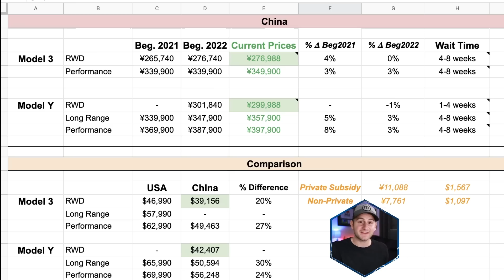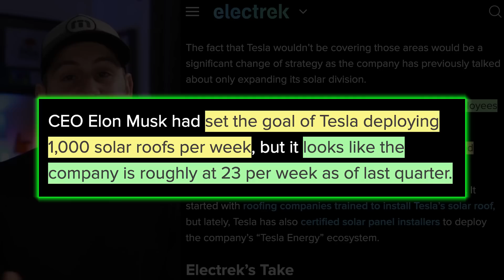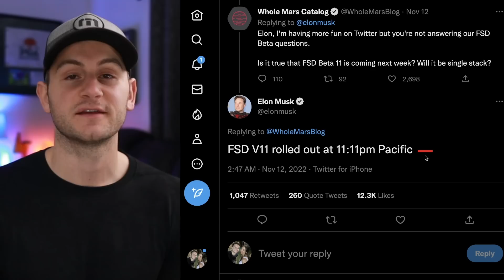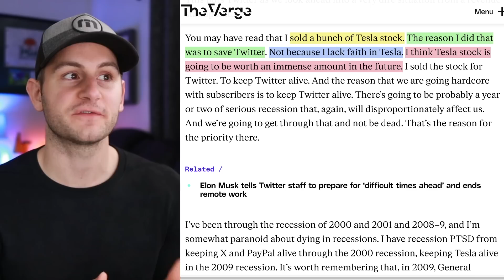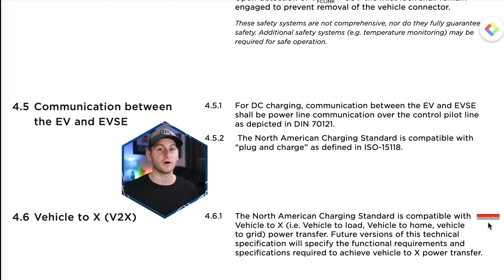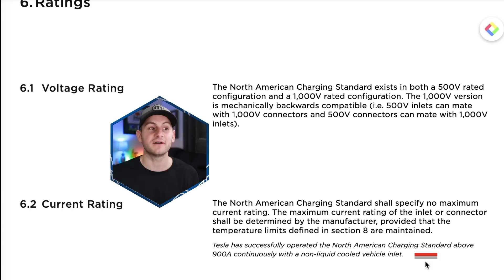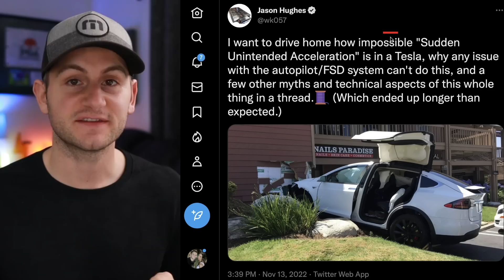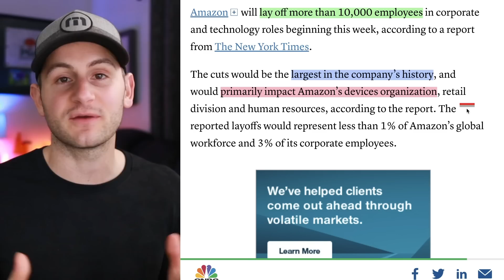15% Tesla CN Price Cut Rumors / FSD V11 Is Here / Tesla NACS: Too Late? ⚡️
00:00 - 15% Price Cut Rumors

2:12 - Tesla Solar Expectations

4:09 - Elon G2 Interview

5:09 - FSD Beta V11

6:50 - Inside Elon's Meeting

8:31 - Too Late for NACS? CT 800V

12:25 - Model Y Crash Rumors

13:14 - Stock Buyback

13:21 - Elon In Court This Week

13:29 - GM EV Profitability

14:20 - Tesla China Investment

14:39 - Tesla In CA

14:58 - Bezos Philanthropy

15:20 - Amazon Layoffs